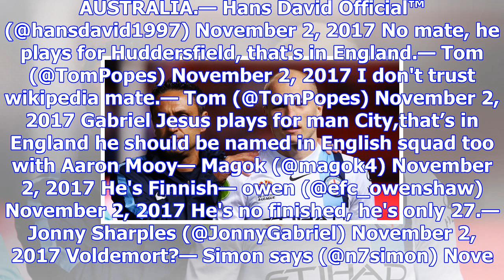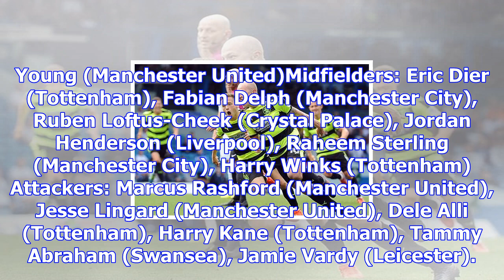England, australia national team squad: aaron mooy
Southgate made some bold selection decisions, including handing call ups to Under 21 youngsters Tamm...